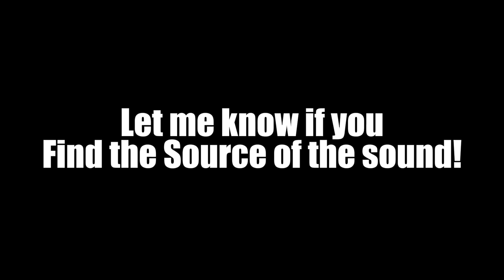You MISSED This CRAZY Secret In Gorilla Tags New VALENTINES UPDATE..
Gorilla Tags VALENTINES UPDATE is HERE..

With New secrets, the return of the volcano, new cosmetics, and glitch to get FREE COSMETICS!!

All secrets you missed are included in this video, so make sure to watch through the entire thing!

Gorilla tag live with viewers new gorilla tag update right now caves revamp, trolling as a daisy09 PBBV statue how to play, gorilla tag, gorilla tag, knock offs gorilla tag, live update, new gorilla tag update playing with my dad in gorilla tag secret tunnel in gorilla tag, gorilla tag ghost trolling gorilla tape on gorilla tag live gorilla tag with viewers I’m playing gorilla tag with my mom gorilla tag with my sister. Gorilla tag with my brother, my dog plays, gorilla tag, gorilla tag, new ghost, gorilla tag, super ghost, gorilla tag, ghost hunting, crazy gorilla tag, update, new gorilla tag, cosmetics, gorilla tag, fun gorilla tag awesome how to play gorilla tag how to lucio run How to wall run. How to make a gorilla tag YouTube channel how to play gorilla tag gorilla tag is the best game ever gorilla tag is getting deleted gorilla tag Youtubers new gorilla tag video. I pretended to be a Noob in gorilla tag I play gorilla tag with my feet Jmancurly Elliot VMT gorilla tag mines is open by gorilla tag YouTuber Minecraft live I play gorilla tag with feet gorilla tag at a trampoline park new gorilla tag update live 24/7 mines update with viewers I troll is famous, gorilla tag, Youtubers I play gorilla tag with BubblesVR new gorilla tag update is fun. Do not play this gorilla tag fan game, gorilla tag, knock offs, gorilla tag horror update gorilla tag zero contrast, gorilla tag hunt, gorilla tag, paintbrawl gorilla tag infection gorilla tag, casual gorilla tag live. I played with my dog in gorilla tag I play gorilla tag with friends. gorilla tag, montage, gorilla tag, trending, gorilla tag oculus oculus VR.  grimace shake in gorilla tag trolling as PBBV in gorilla tag trolling as a daisy09 in spider, trolling as creepy monkey, trolling as blank McDonald’s Fortnite google YouTube, dancing songs, dogs, cats, animals monkey, gorilla Capuchin, Bar Capuchin level three Mines gorilla tag new crazy update live with viewers Capuchin is back capuchin with viewers flying squirrel chase monk game super monkeys Capuchin Capuchin 2.0 credit for the screen shots go to styledsnail btw :) go sub 2 him!